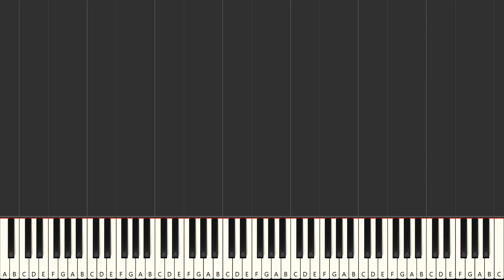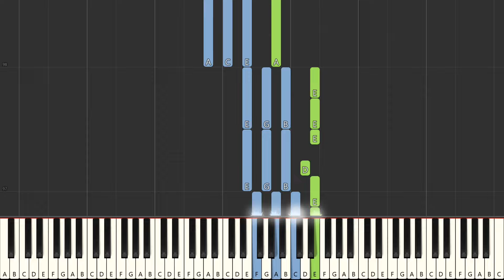Bosse - Der letzte Tanz (Piano Tutorial) (+ Noten)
Hier lernt ihr " Der letzte Tanz" von Bosse in der akustischen Original- Version.